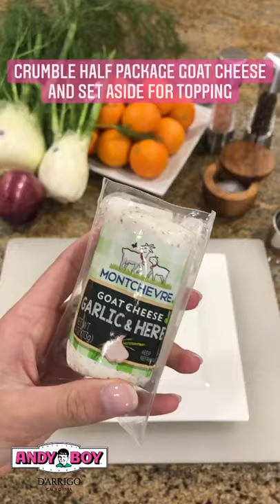Andy Boy Gone Viral Video Fennel Salad Part 1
Building the tasty fennel salad – one shave at a time.